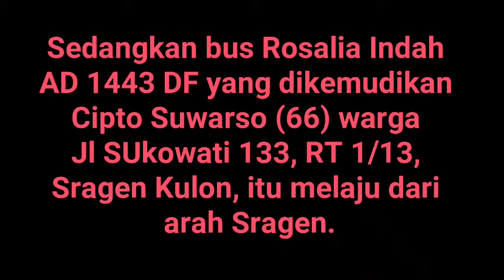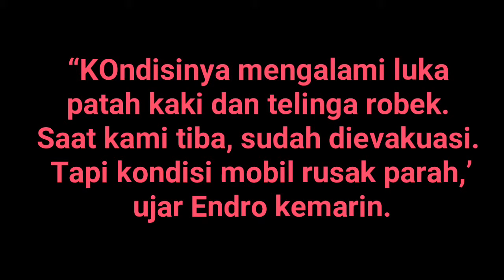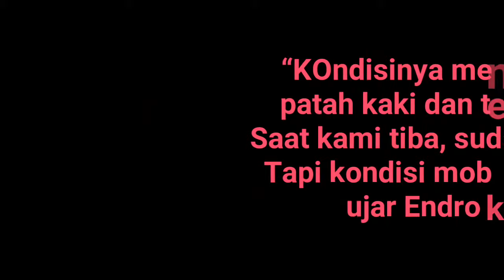Tabrakan maut melibatkan Mobil TNI AL